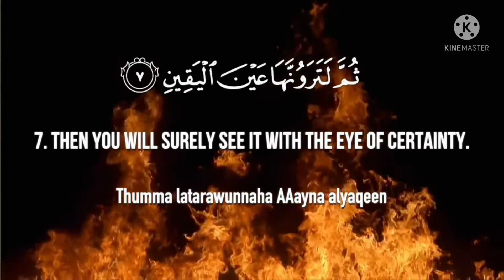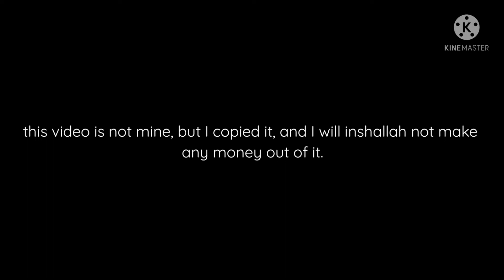surah at-takathur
Share and like so that you may get hasanat from people watching the video because of you.